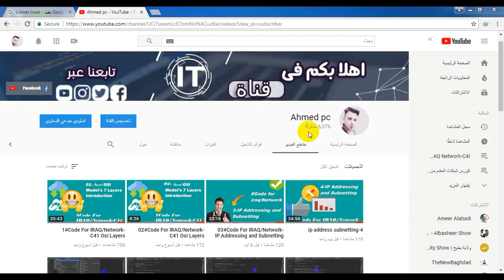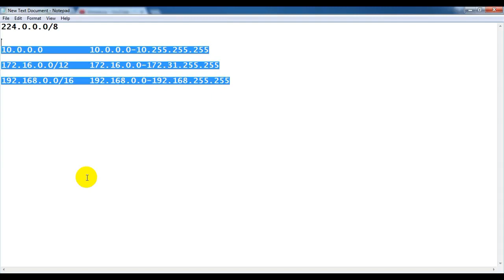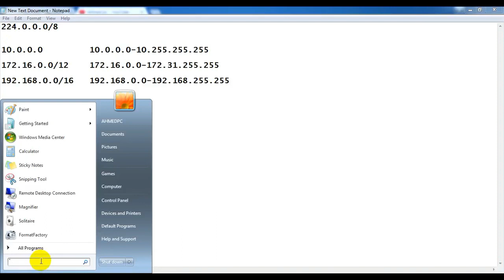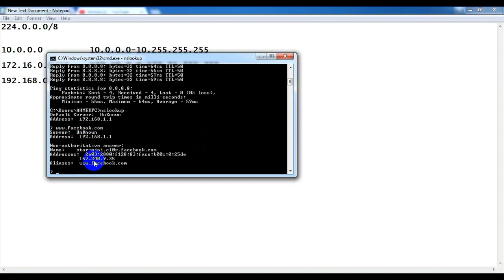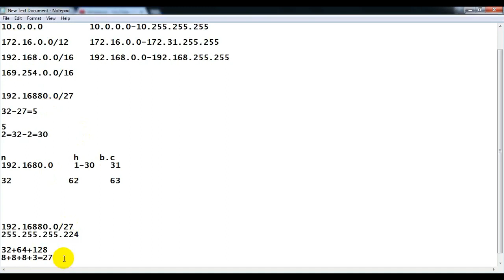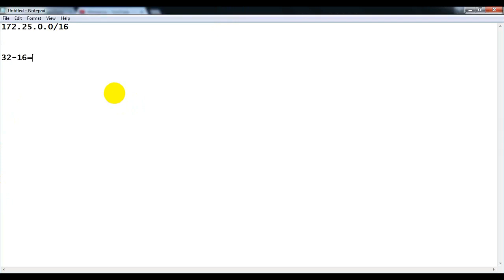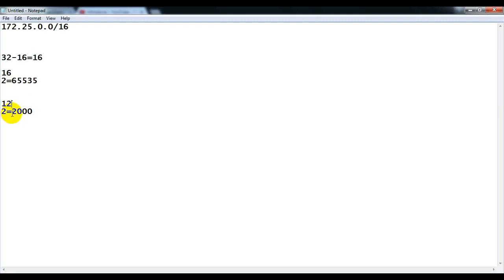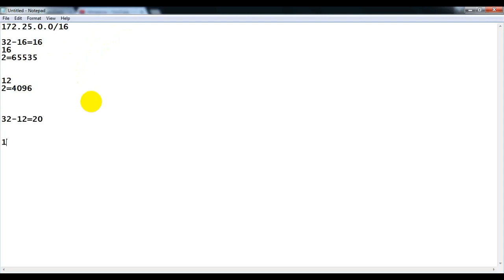04_مراجعة شاملة للمحاضرتين السابقة IP Address, Subnet Mask, Gateway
الدورة الرمضانية في الشبكات للمبتدئين
حلقة هذا اليوم سوف تكون مراجعة شاملة للمحاضرتين السابقة

Networking Fundamentals  – IP Address, Subnet Mask, Gateway